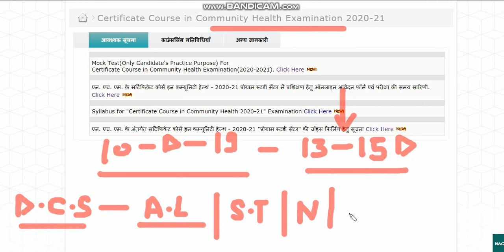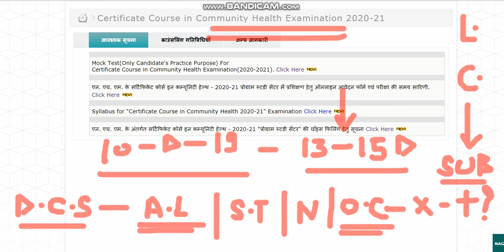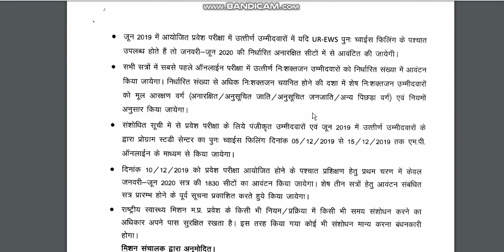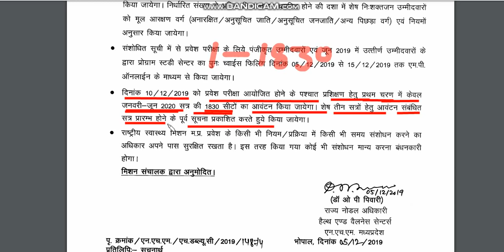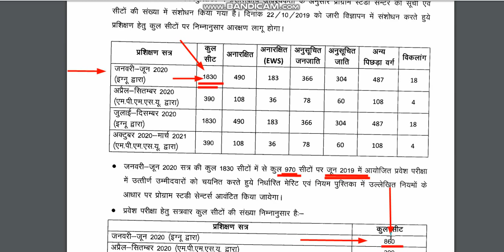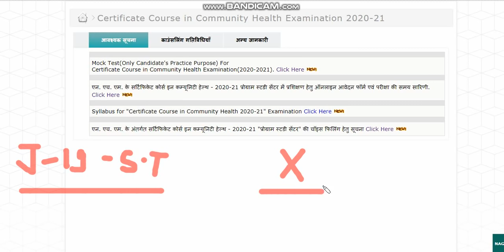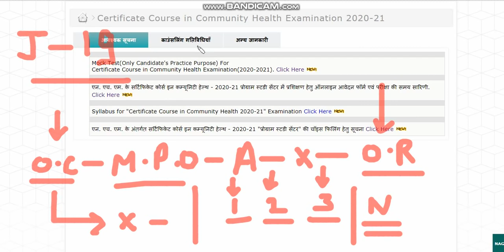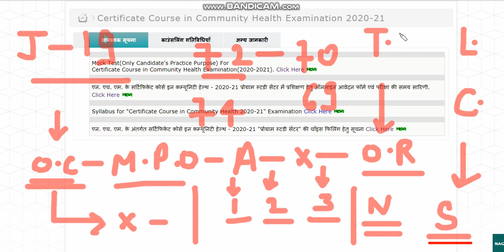MP NHM - CHO भर्ती - आपके सवालों के जवाब - पूरा VIDEO देखे .